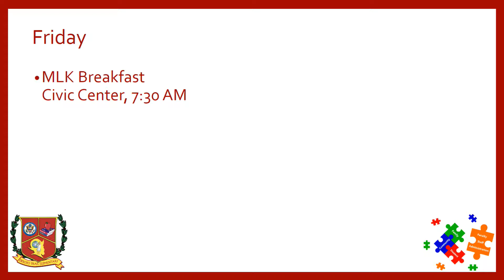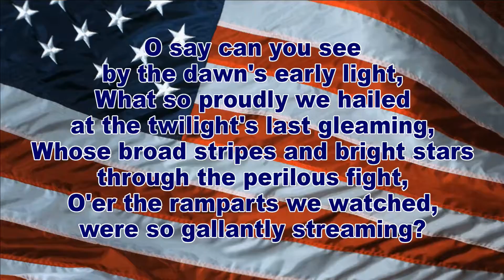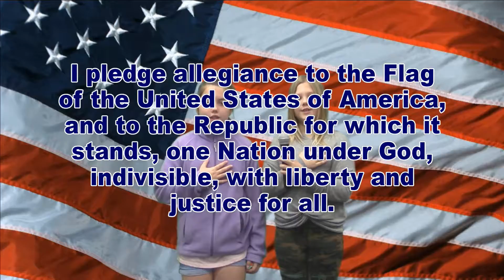WDTS News 1-12-18